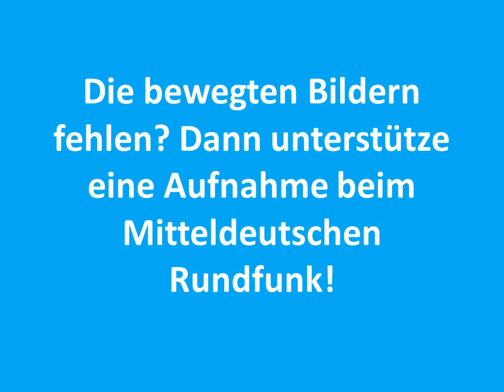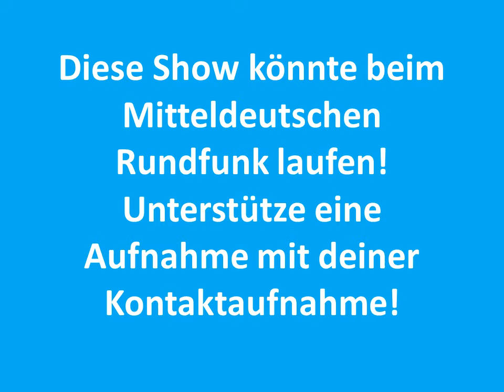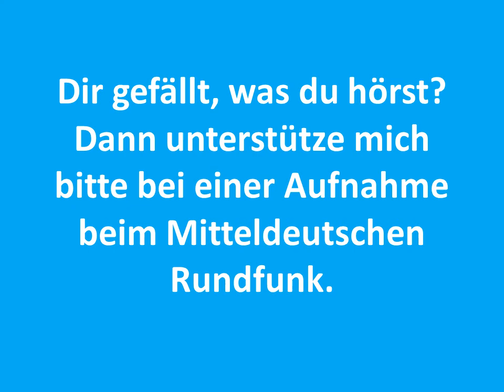Carsten Todt Ein schöner Tag ist heute Honey I´m Home Shania Twain